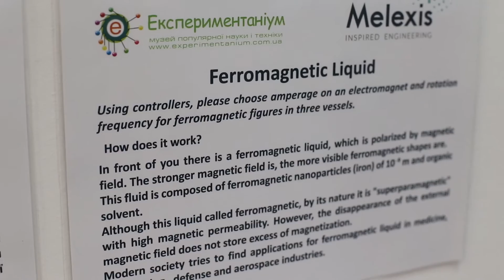Melexis Exhibition Opening In Experimentanium Museum (Kiev)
Moodfilm of Melexis’ exhibition opening at the Experimentanium: Ukraine’s first interactive Museum of Popular Science and Technology.